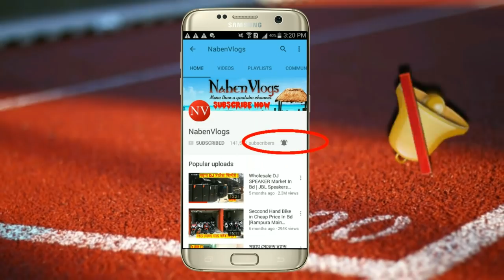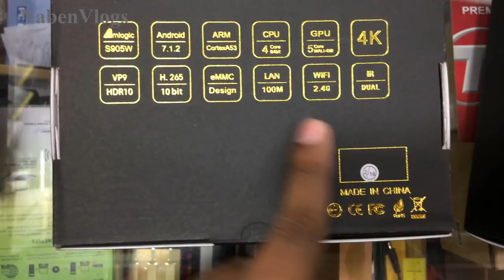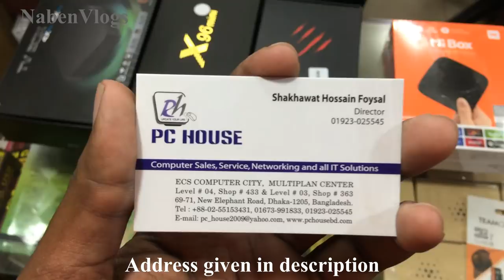Android Tv Box Cheap Price In Dhaka 2018 🖥️ (Unboxing) Smart Tv Box 💥 NabenVlogs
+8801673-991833